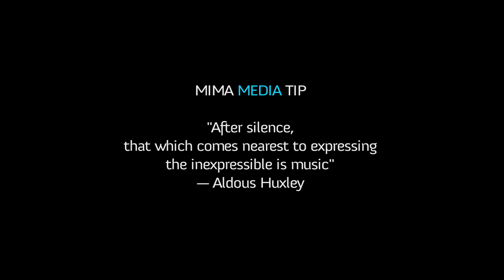A MIMA Minute in Buenos Aires with Erik Dijkstra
MIMA Media Tip: "After silence, that which comes nearest to expressing the inexpressible is music." — Aldous Huxley